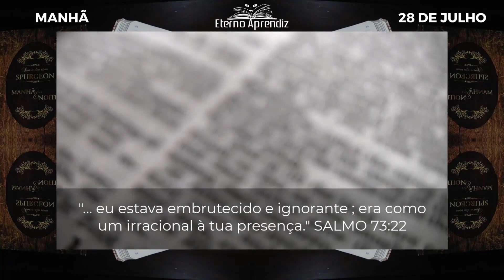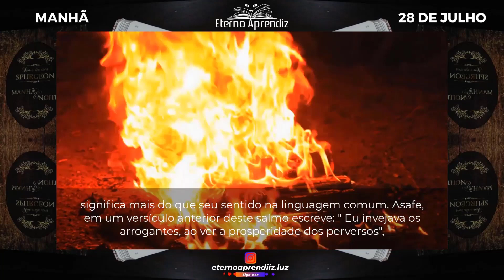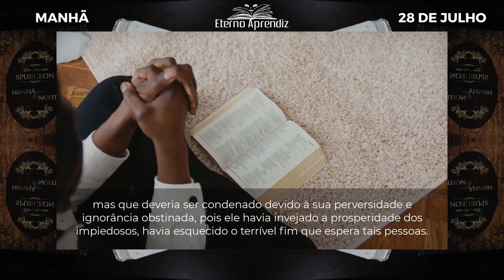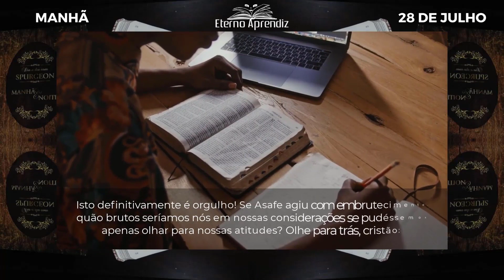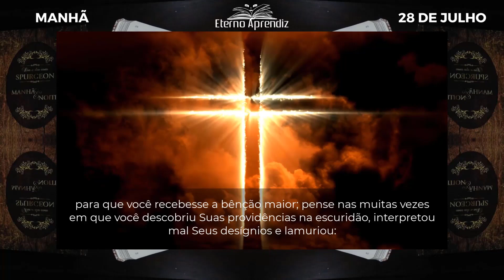Eu estava embrutecido e ignorante à tua presença SALMO 73:22 REFLEXÕES ETERNO APRENDIZ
"... eu estava embrutecido e ignorante ; era como um irracional à tua presença." SALMO 73:22

DIA A DIA COM SPURGEON | MANHÃ | 28 DE JULHO | REFLEXÕES ETERNO APRENDIZ